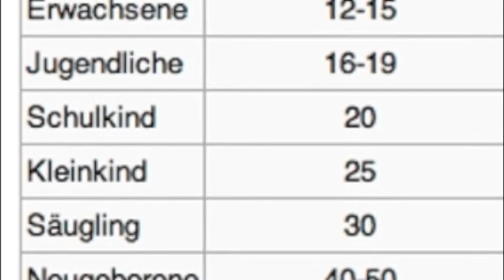skywatchbretten - 19. Oktober 2013 - Extreme Chemtrails...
Extreme Chemtrails...
Wann wachen die TV-Schlafschfe endlich auf?

Passende Links:
ISON bei Mars